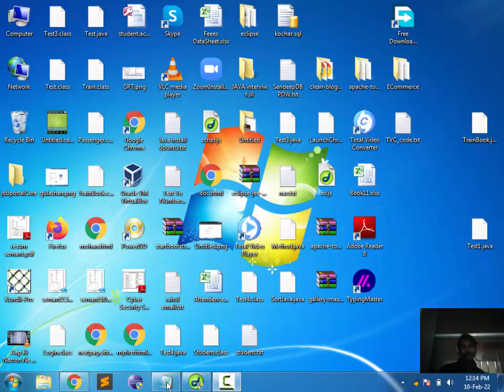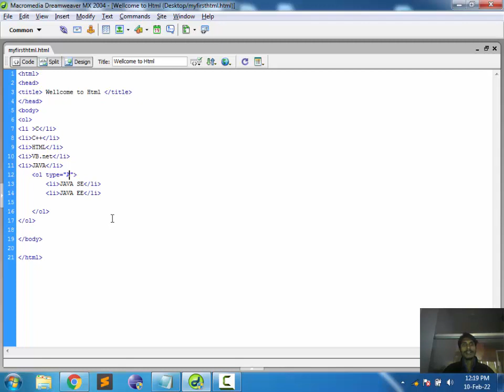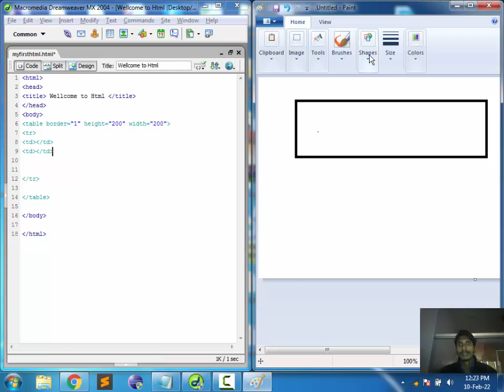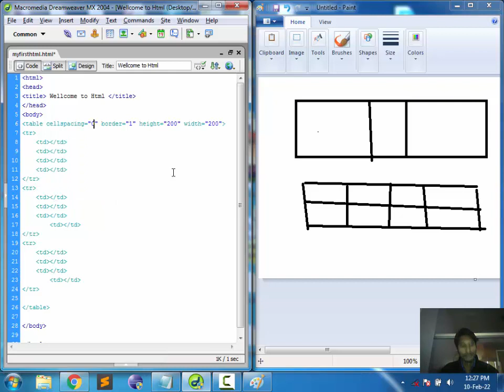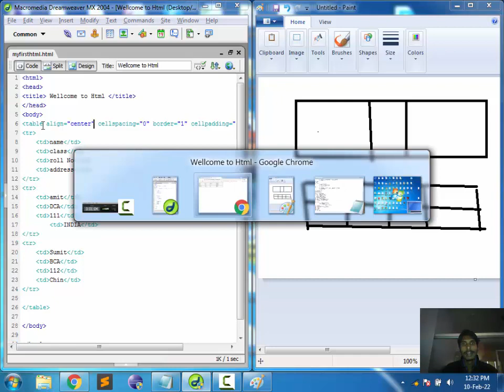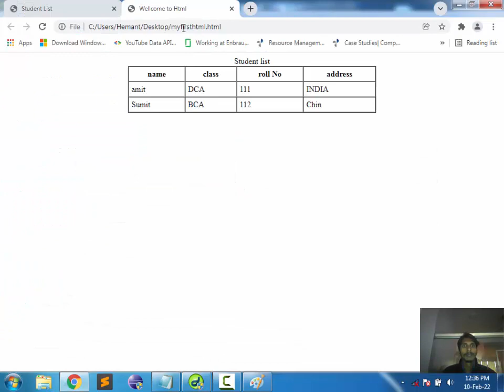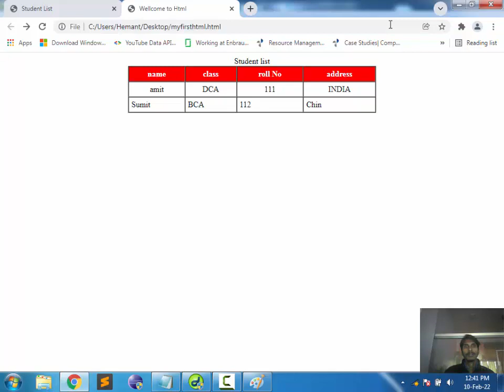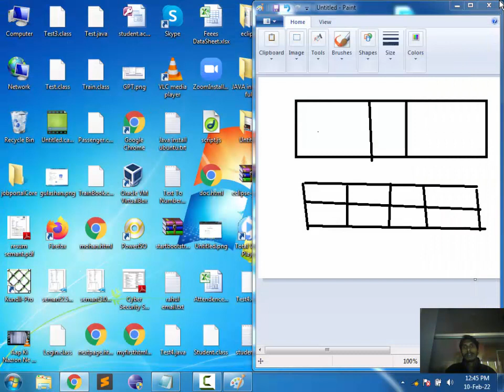3. HTML Table part 2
3. HTML Table part 2
1. !DOCTYPE html
2. marquee
 1. direction = left,right,up,down
 2. loop = (infynyte = -1)
 3. behavior = alternate,scroll,slide
 4. bgcolor =color name
 5. title = set title
 6. scrollamount
3. p
 1. align = left,center,right,justify
 2. titel =
4. hr
 1. color =
 2. align = center,left,right
 3. size = number
 4. title = ""
 5. width = number

5. h1-h6
 1. align = left,center,right,justify
 2. titel =
6. pre
7. br
8. font
 1. color="red"
 2. face = "font name"
 3. size = "10"
9. a
 1. target= _self, _top, _parent, _blank
 2. download

formating tag
1. b : bold
2. i : italic
3. u : Underline
4. em : emphasiz text
5. sup : super script
6. sub : subscript
7. strong : bold text
8. small small text
9. mark : highlighted text
10. center : center text

10. list
 1 ul (unorder list)
 2 ol (order list)
  1. type = 1,A,I,i
11. table
12. form and form controls
 1. input
  text
  file
  number
  date
  time
password
color
radio
check box
dropdown
search
button
submit
reset
13. img
14. video
15. audio
16. iframe